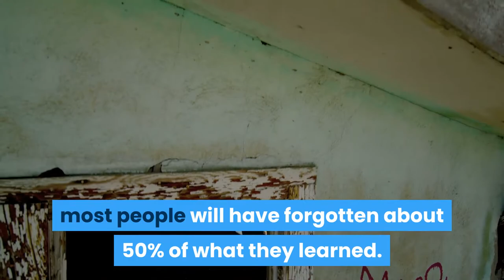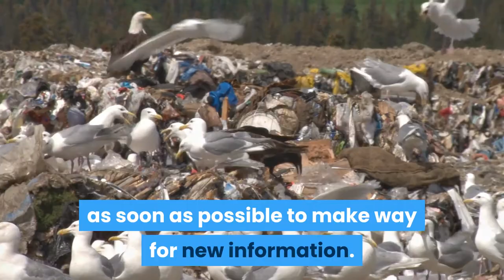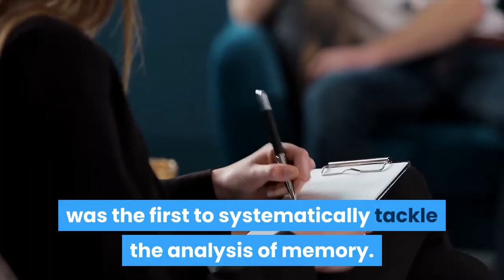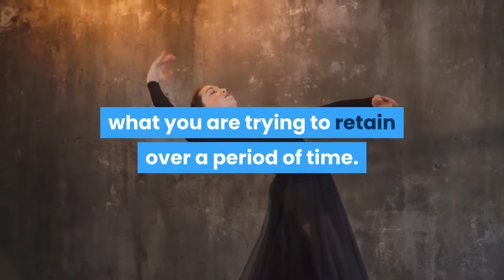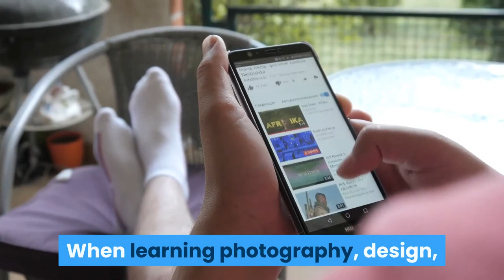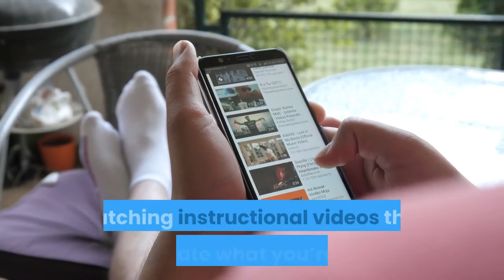How to Train Your Brain to Remember Almost Anything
Many people want to learn better and faster, retain more information, and be able to apply that knowledge at the right time.

But the reality is that we forget a lot of what we learn. Human forgetting follows a pattern. In fact, research shows that within just one hour, if nothing is done with new information, most people will have forgotten about 50% of what they learned. After 24 hours, this amount increases to 70%, and if a week passes without that information being used, up to 90% of it could be lost.

To improve knowledge acquisition and retention, new information must be consolidated and securely stored in long-term memory.

According to Elizabeth Bjork, PhD, a professor of cognitive psychology at UCLA who worked on a theory of forgetting along with Piotr Wozniak, a Polish researcher best known for his work on SuperMemo (a learning system based on spaced repetition), long-term memory can be characterized by two components: retrieval strength and storage strength. Retrieval strength measures how likely you are to recall something right now, or how close it is to the surface of your mind. Storage strength measures how deeply the memory is rooted.